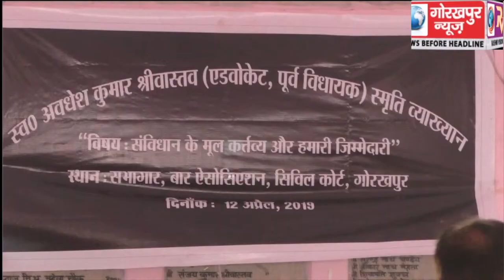अधिवक्ता और पूर्व विधायक, स्वर्गीय अवधेश कुमार श्रीवास्तव की स्मृति में आयोजित हुआ, संविधान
अधिवक्ता और पूर्व विधायक, स्वर्गीय अवधेश कुमार श्रीवास्तव की स्मृति में आयोजित हुआ, संविधान के मूल कर्तव्य और हमारी जिम्मेदारी, विषय पर व्याख्यान, अधिवक्ताओं ने रखे अपने-अपने विचार